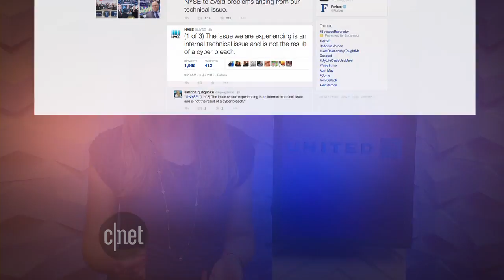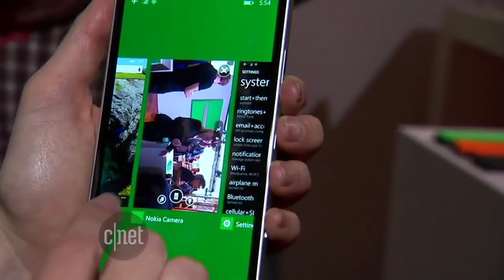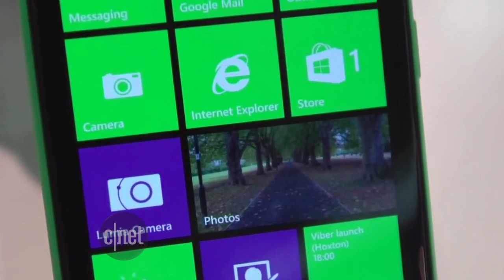Wake-up call: Tech glitches bring down NYSE, United Airlines (video)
Computer problems halt trading on NYSE for nearly four hours and ground thousands of United Airlines flights -- it reminds us how vulnerable these major systems are to technology troubles.